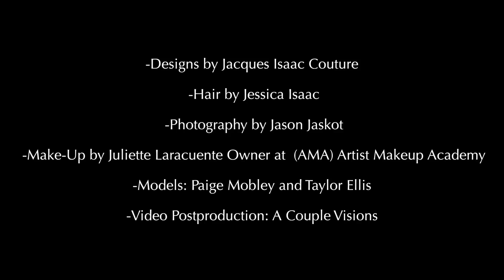Jacques Isaac Photoshoot for Raine Magazine